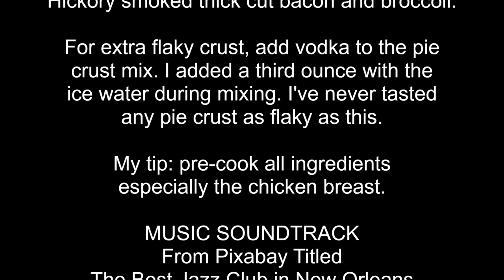Chicken Pot Pie w/Vodka and Jazz Music for Bakers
When Shawnee asked me what I did for New Year's Eve today, my mind went blank. I was baking chicken pot pie, videotaping as well so you can see where I am and what I'm doing. It's all about the love, music and learning how to bake in 2024. The music soundtrack by Paolo Argento from Pixabay is used because I've been JazzSmitten.